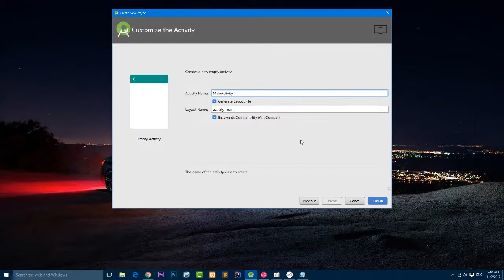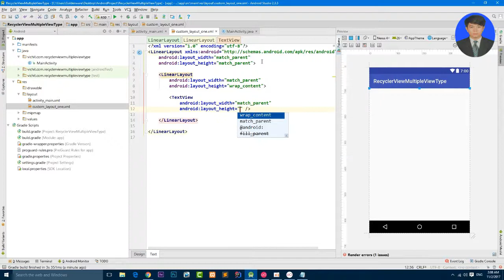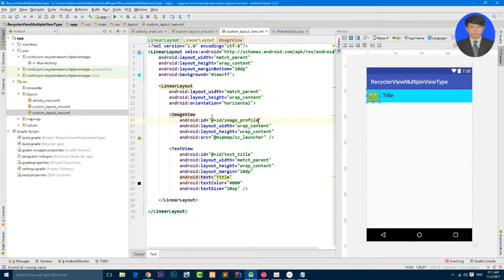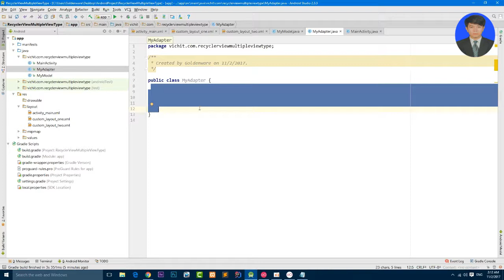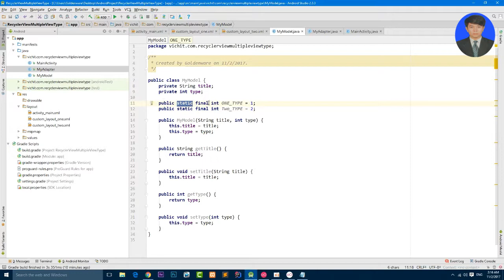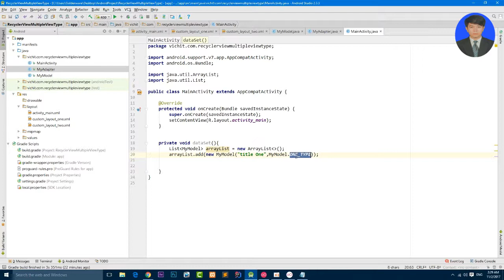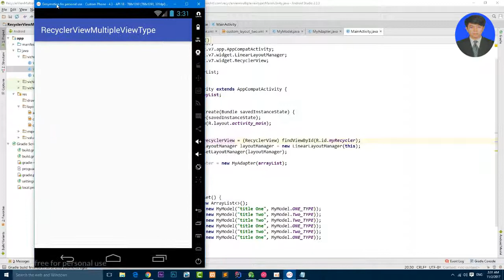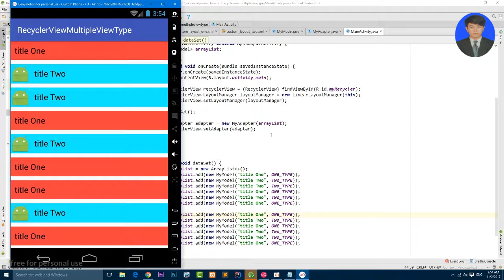Android Development for Beginners: How to create RecyclerView Multiple View Type in Android Studio.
This is the lesson show about Recyclerview but is very best lesson because this lesson using with multiple view type. It's means that you have a lot of custom layout use in an adapter.

For khmer viewer: I have some short course about Android.